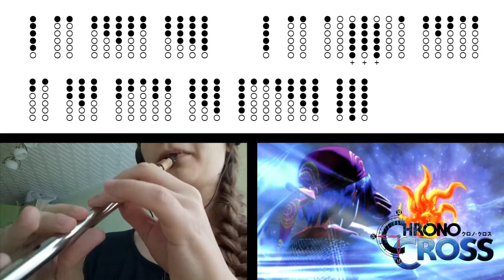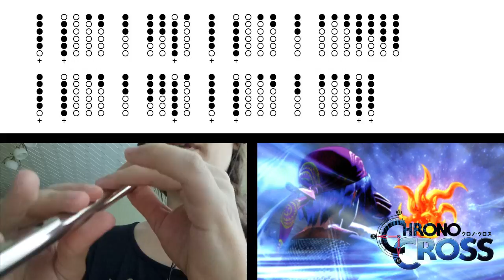Scars of Time (Chrono Cross) - Tin Whistle Cover + tabs tutorial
Ноты Scars of Time (Chrono Cross) для тин вистла в D.

e   b b   a g f# g a   g f# f# e
e   b b   b c# D E D c# b   a g a b a

a b   g f# g   g a b g a   g f# e
e b   b a g f# e   e d e
e b e a   g f# g f# d e
e b e a   g f# g D
x2
D E   D c# b a   g    f# g D b
E    D c# b a    g    a b a f# g f# e

E    D c# b a    g    f# g D b

E    D c# b a    g    a b a D E

Cover of song Scars of Time (from game Chrono Cross) on Tin Whistle D + tutorial with tabs.

Killarney Whistle D